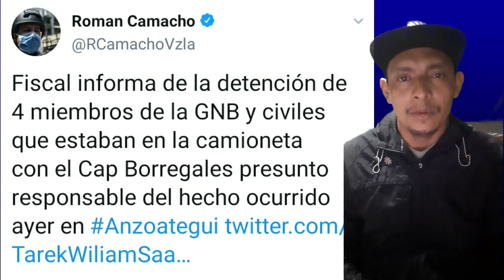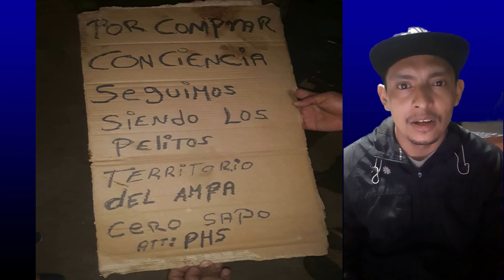BATALLA EN LOS VALLES DEL TUY VENEZUELA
TRAS ENFRENTAMIENTO CON LOS ORGANISMOS DE SEGURIDAD DEL ESTADO ANTISOCIALES SE ATRINCHERARON EN UNA VIVIENDA EN EL SECTOR MATA DE COCO EN LOS VALLES DEL TUY VENEZUELA QUE DEJO COMO RESULTADO DOS DELINCUENTES ABATIDOS UN FUNCIONARIO ULTIMADOS Y OTROS TRES HERIDOS  EL RESTO SE ENTREGO BAJO LA PRESENCIA DE FISCALES DEL MINISTERIO PUBLICO